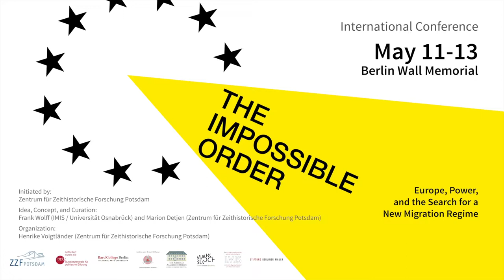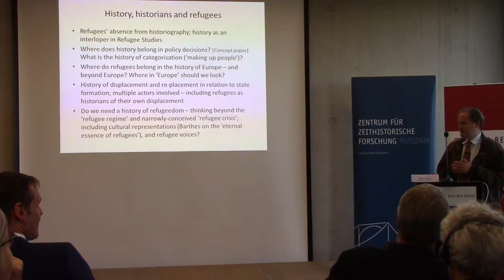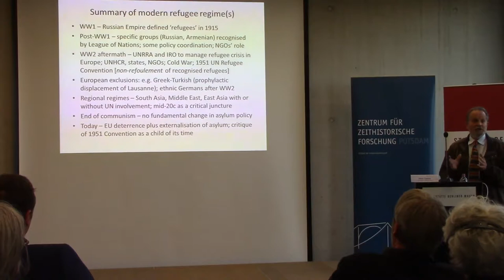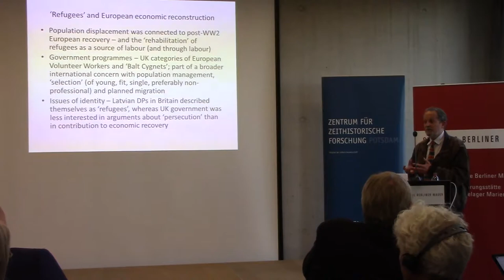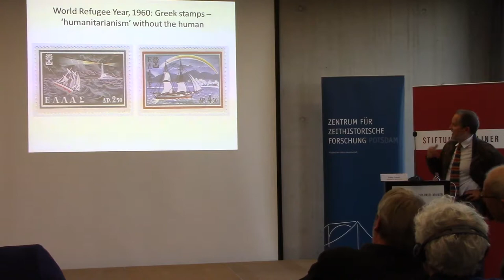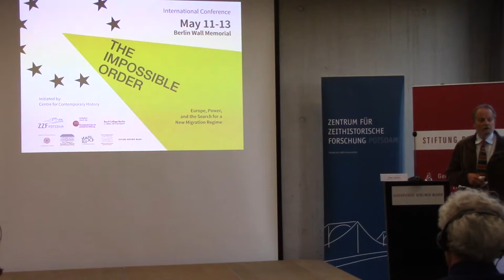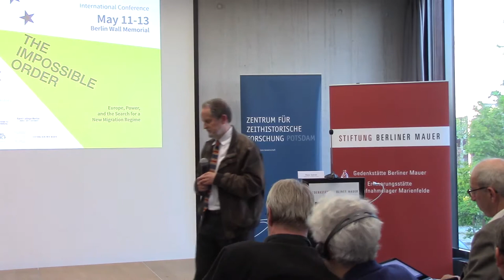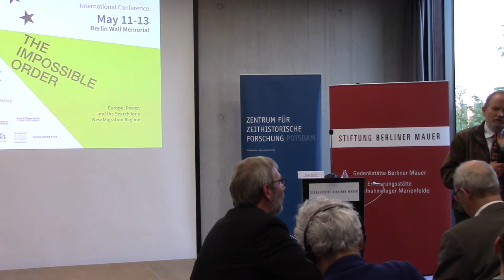The Impossible Order: Keynote by Peter Gatrell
Keynote by Peter Gatrell (University of Manchester)
"The Making of the Modern Refugee: Concepts and Experiences"

in the frame of the international conference "The Impossible Order: Europe, Power, and the Search for a New Migration Regime"

Berlin Wall Memorial

Idea, Concept, and Curation:
Frank Wolff (Universität Osnabrück)
Marion Detjen (ZZF Potsdam)

Organization:
Henrike Voigtländer

Organized by the Centre for Contemporary History Potsdam
Supported by the Federal Agency for Civic Education, the Andrea von Braun Foundation, and Bard College Berlin
In cooperation with the American Academy Berlin, the Centre Marc Bloch, and the Institute for Migration and Intercultural Studies, Osnabrück